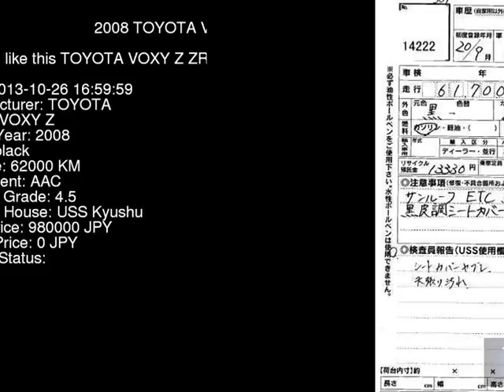2008 TOYOTA VOXY Z ZRR70W